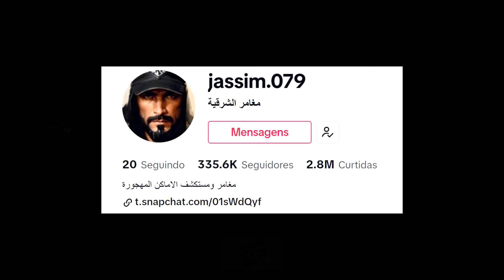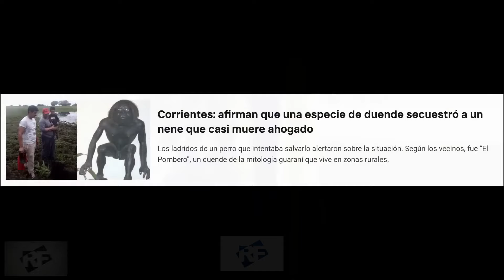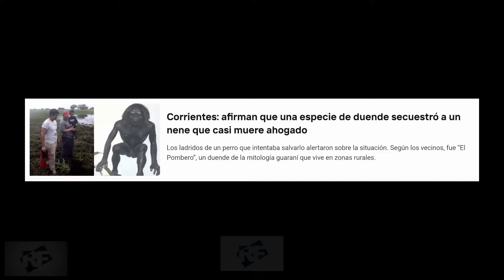5 Vídeos de TERROR REAL Muito ASSUSTADORES! #68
5 Vídeos de TERROR REAL Muito ASSUSTADORES! #68

Um supermercado assombrado real filmado pro um segurança noturno. Uma fábrica abandonada onde acontecem fenômenos sobrenaturais. Uma criatura conhecida como El Pombero. Uma casa assombrada real filmada por câmera. Um antiga casa abandonada.